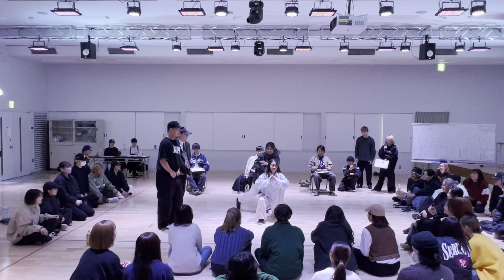【1回戦】じっくりコトコトvs沼の谷のナウシカ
白鴎大学ストリートダンスサークルEXAです。
主な活動日は毎週火曜日、木曜日（その他の曜日にも活動しています。）
活動場所は大行寺キャンパス120教室、第１体育館。
ジャンルはLock, Break, Pop, Hiphop(Middle school, New school, Girls, Krump)の計7ジャンルがあります
このチャンネルでは、EXAの活動報告として、ショーやバトルなどの動画をUPしていきます！